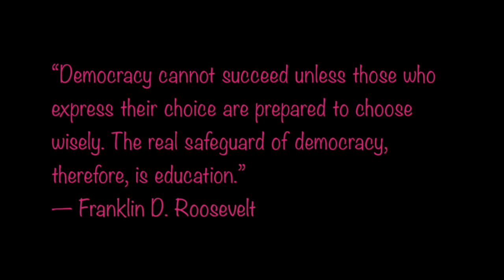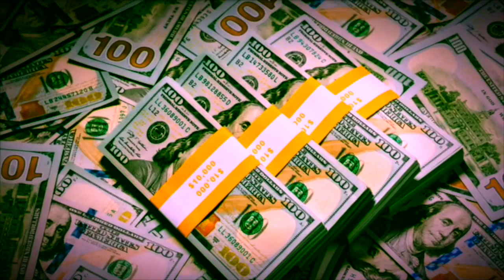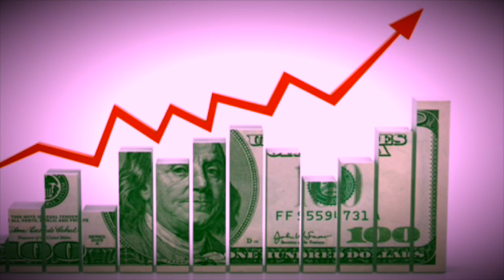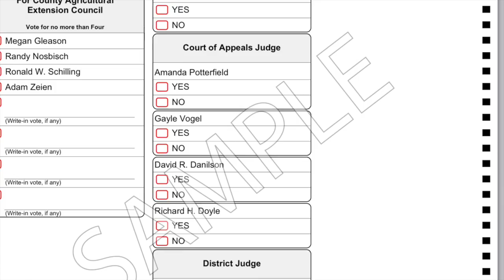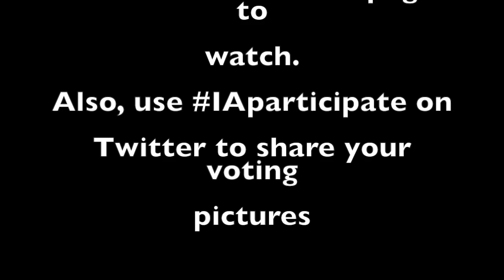Iowa Straw Poll 2016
2016 Iowa Youth Strawpoll materials